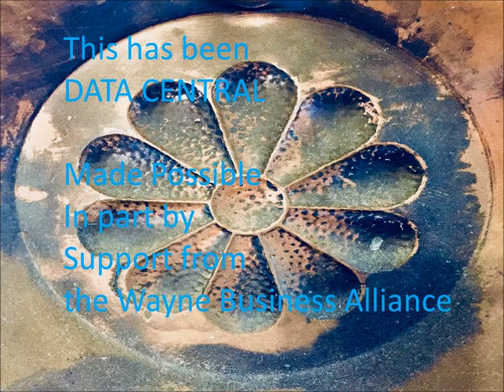Data Central Episode 4 - Emphysema, Obesity and Kidneys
Emphysema, Obesity and Kidneys